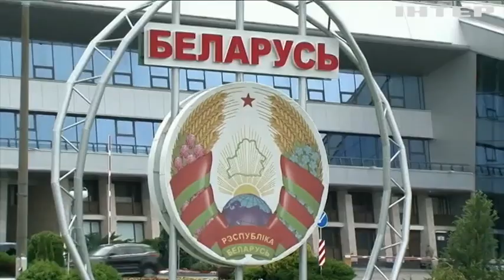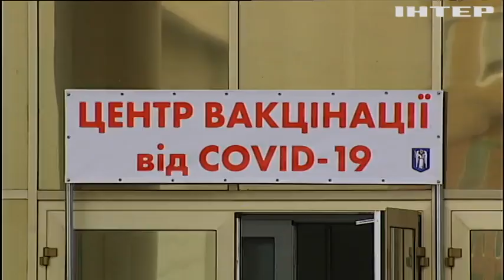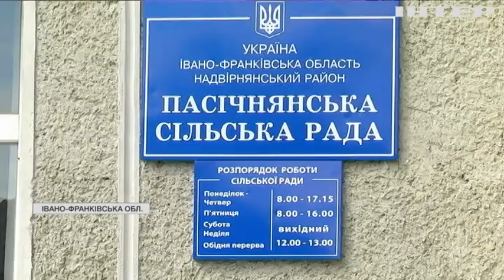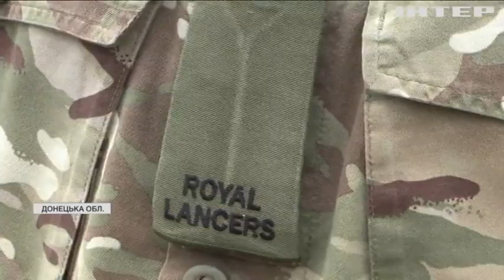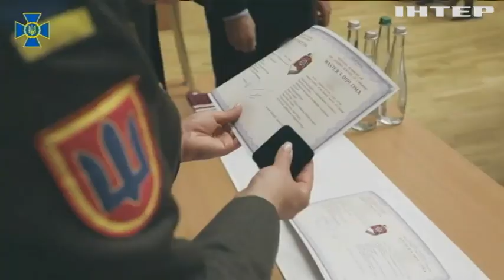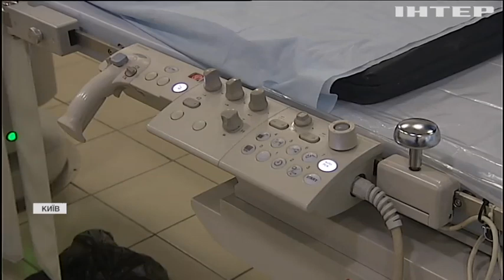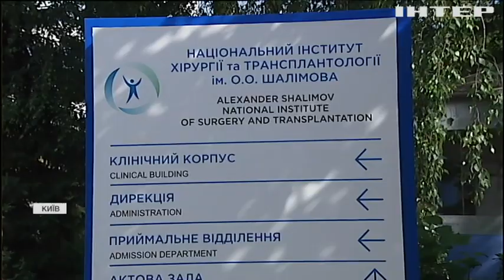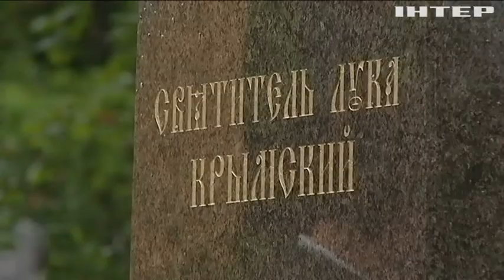Подробности, выпуск за 19 июня 2021 года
Дивіться у випуску:
"Око за око": Білорусь у відповідь на українські санкції закрила небо для наших літаків. Наскільки довшими стануть повітряні маршрути?
Постковідна реальність: Ізраїль відмовився від усіх карантинних обмежень. Яке воно, життя без масок?
Жителі Прикарпаття чекають на паводки: налякані люди перекрити трасу